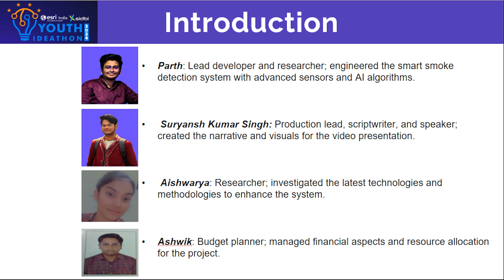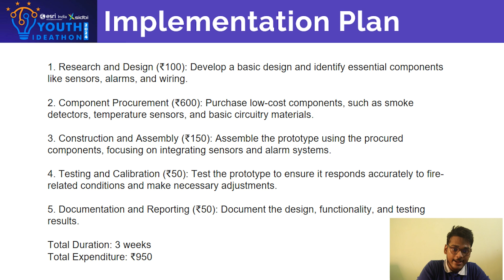Youth Ideathon 2024 | TOP 1500 | UID-2F22821 | Team-Scorther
YI 2024 | Parth, Aishwarya Sinha, Ashwik Kumar and Suryansh Kumar Singh | 9th-12th Grade | Dav Public School Bseb Colony Patna | Scorther